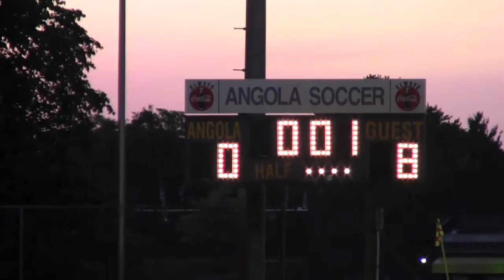Angola vs Leo Girls Varsity Soccer (September 6, 2012)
Leo beats Angola 8-0 in a lop sided one on September 6 at Angola High School